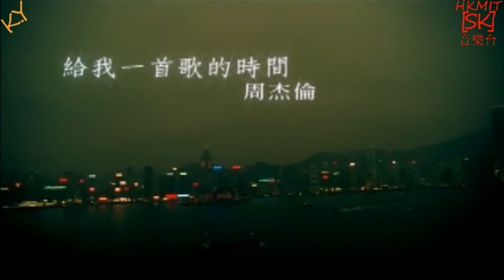周杰倫 - 給我一首歌的時間 MV HKMIT音樂台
这首是周杰伦每张专辑都必须要有的周式经典R＆B的情歌，周杰伦的歌词常常简单得一针见血，刺进心里："在一起叫梦分开了叫痛是不是说没有做完的梦最痛" ，乙段的"梦"，"痛"周杰伦以一种迷离的合音强调出这两个字，仿佛内心的呐喊如涟漪一波波散开，梦很美却很痛;一首歌能唱多久？时间却凝结在拥抱中，成了永远，曾经拥有即是永恒，用一首歌的时间，重温爱情，用一首歌的时间，说再见。
周杰伦10月份才刚推出最新专辑"魔杰座"，压却早在4月份就已经在香港拍摄，"给我一首歌的时间"的MV在五星级饭店的总统套房拍摄，又尽收香港夜景怀抱浪漫，让这首由他填词作曲的歌曲展露唯美气息！此外又借来跑车"幽灵之子"在香港老街取景，袅袅炊烟营造出悲伤气氛，当时已经感冒的周董还不惜让洒水车把自己全身淋湿，就为了要更有意境效果！而香港国际大导演刘伟强以及余文乐也前来探班，关心周杰伦压拍摄状况，周杰伦与跑车，加上刘伟强，余文乐在现场，顿时让大家笑说有拍摄"头文字D"类的错觉！
这趟压拍摄刘伟强导演特别介绍制片帮周杰伦找很多好地方，包括香港五星级的总统套房还有老街，这间总统套房的户外可把香港夜景尽收眼帘，周董还是第一个用这个地方拍摄的导演刘伟强说：！"。这是九龙唯一可以看到这么漂亮景致的地方，夜景会更不得了"周杰伦也不禁露出赞叹口吻说："看一下四周的风景，真的是吓疯了！这次实在非常感谢国际大导演刘伟强请制片帮忙！"总统套房的户外有一座游泳池，曾经在"阳光宅男"的MV里担任女主角的王思平，这次在周导的指挥下纵身跃入池中，摄影师在泳池里捕捉她的曼妙泳姿，把她拍得宛如美人鱼！
香港老街的这个场景也拍得非常有味道！红砖墙的建筑古屋，酷酷的跑车"幽灵之子"，在现场袅袅炊烟气氛烘托下，一身嘻哈装扮的周杰伦跳着嘻哈舞步，还不时展露足下的滑步技巧！和这首R＆B的情歌非常相衬！而原本就感冒的周杰伦，为了要更有意境效果，不惜让洒水车把自己淋成落汤鸡！这支压拍了两天，辛苦的拍摄工作什至直到隔天的凌晨三点多才收工。周董雨中跳舞很唯美，不过却也让工作人员担心他的身体！连来探班的刘伟强和余文乐都夸周董是为了完美不怕辛苦的艺人。难得到香港拍的MV，周董的行踪自然是狗仔追逐的焦点，连在这老街上取景，狗仔的镜头也在四面八方，不管从高窗或是顶楼居高临下，狗仔已经是大剌剌的在拍，工作人员反拍狗仔，惊呼香港的狗仔应该全来了！
周杰伦新专辑"魔杰座"一推出，立即引起歌迷热烈回响，之前主打"说好的幸福呢"完全攻占各大电信业来电答铃第一名！歌迷也对新歌展开讨论，发现周董每一首歌都有不同的声音表情，"给我一首歌的时间"在歌词"梦"，"痛"的尾音上作出迷离的合音效果，仿佛内心的呐喊如涟漪一波波散开，梦很美却很痛。"给我一首歌的时间"是周董这张专辑继"稻香"后另一首自己作词的全创作歌曲，歌词自然容易被放大解读，而周董写？这首歌时有特别的灵感来源吗他说："是描写时下的爱情。"